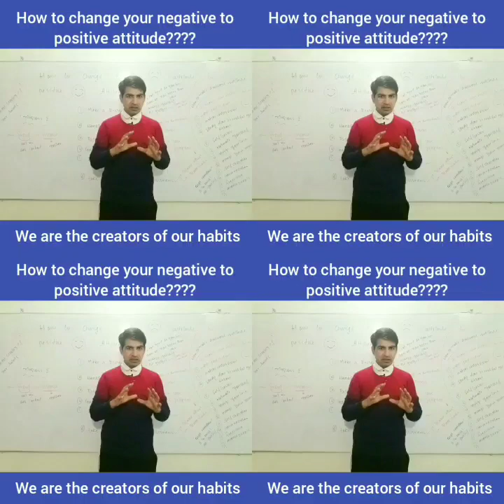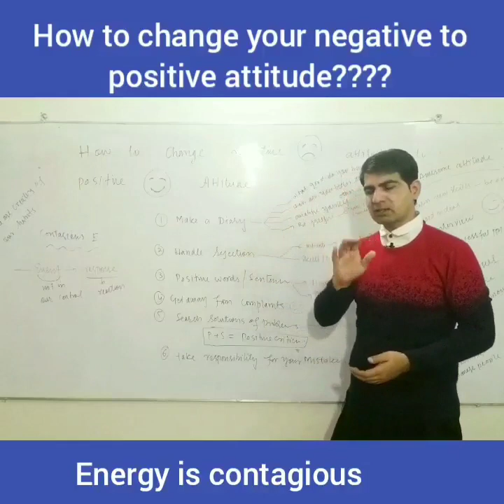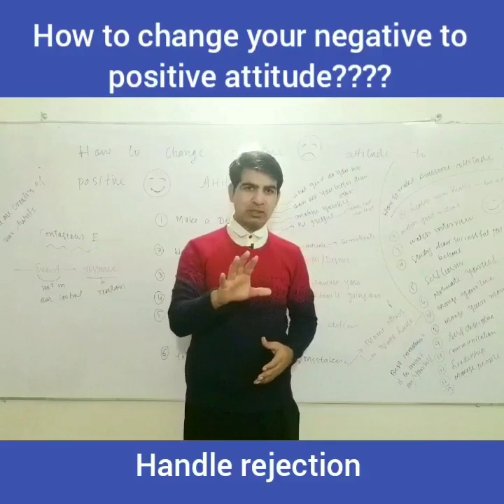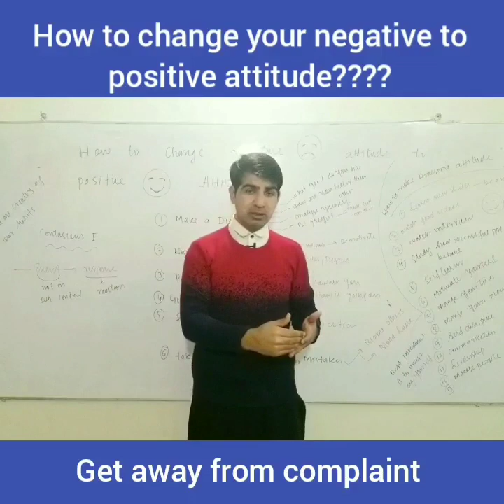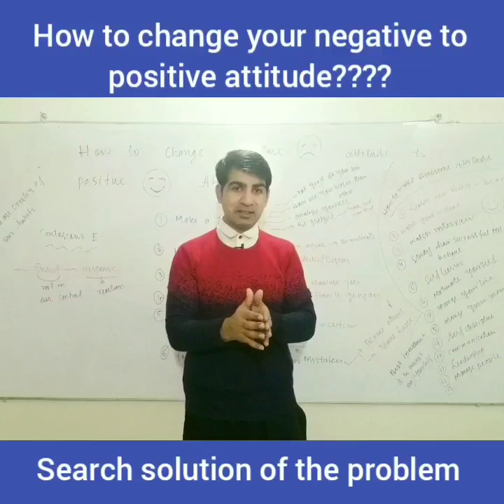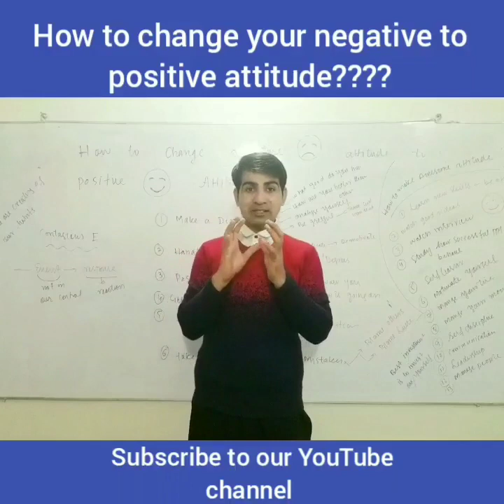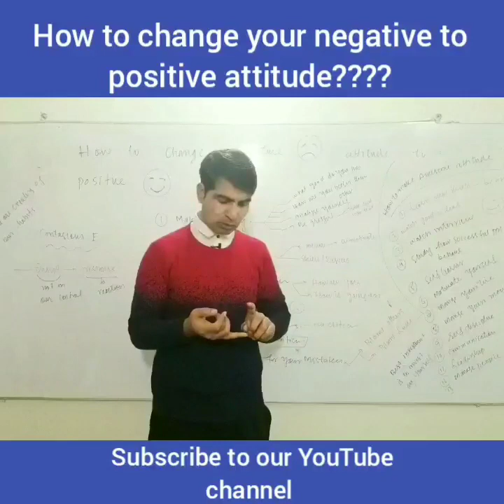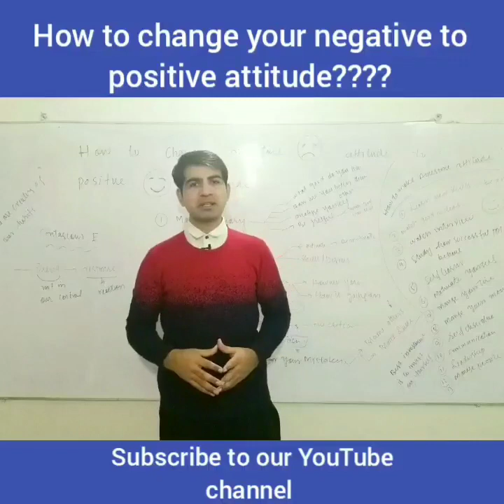How to change your negative attitude to positive??? | Ali Sudais Motivational Speaker